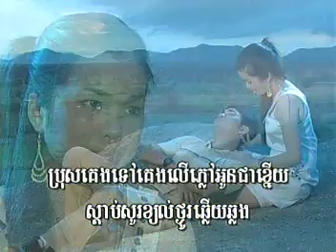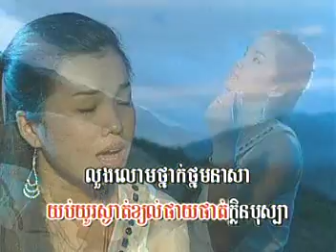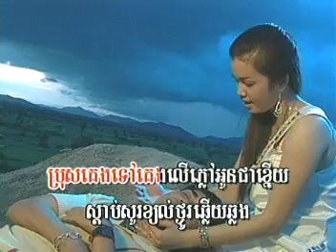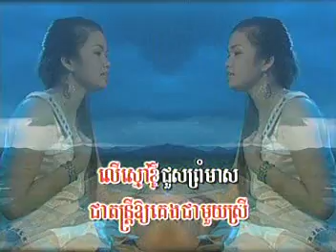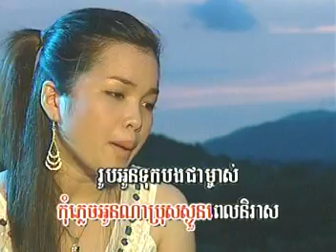Pros keang tuv ,Khmer song A4 -10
Khmer song ,Pros keang tuv A4-10